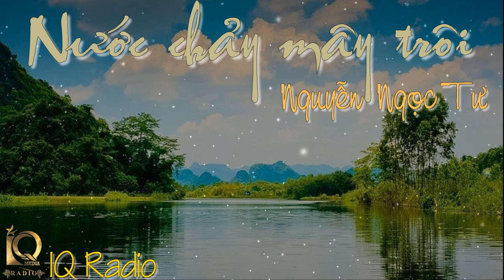Nước Chảy Mây Trôi | Nguyễn Ngọc Tư | Anh Chi | IQ Radio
CÔNG TY CỔ PHẦN TRUYỀN THÔNG VÀ SỰ KIỆN IQ
                                TRUYỀN THÔNG- SỰ KIỆN- MEDIA
M18-19 Tôn Đức Thắng, Phường Xuân An, TP. Phan Thiết, Tỉnh Bình Thuận

IQ RADIO là một kênh Youtube do Công ty Cổ phần Truyền Thông và Sự Kiện IQ thành lập. Đây là một kênh Radio đọc truyện, đọc thơ, đọc văn, và đọc những bài viết về thân phận, mảnh đời mà IQ Media sưu tập được. Kênh Radio này cũng như một con hẻm nhỏ giữa nhiều kênh Youtube khác nhau, khiến cho bạn có đôi lần không biết phải rẽ lối nào, thì hãy cứ thử chạy vào con hẻm nhỏ phía trước, mang tên là "IQ Radio", biết đâu bạn sẽ gặp được ý trung nhân hay tìm lại chính mình ở một góc trời nào đó.

Những ai yêu thích đọc Radio, hoặc yêu thích nghe Radio, rất mong nhận được sự hợp tác của các bạn bằng cách: